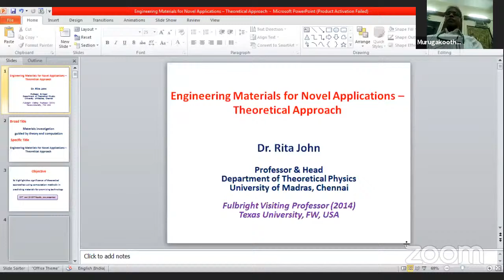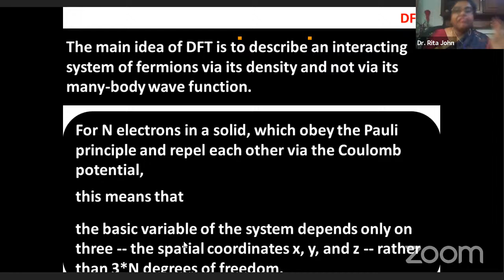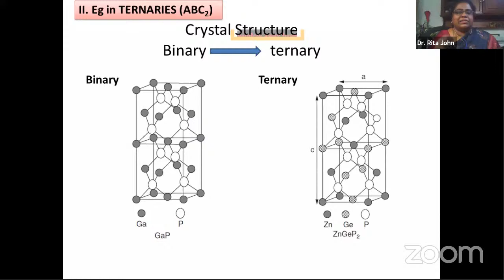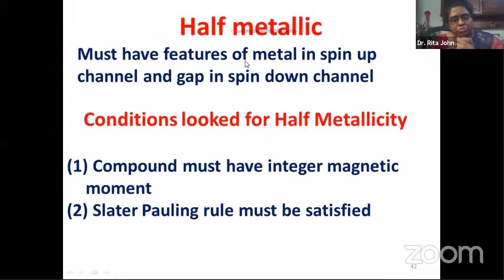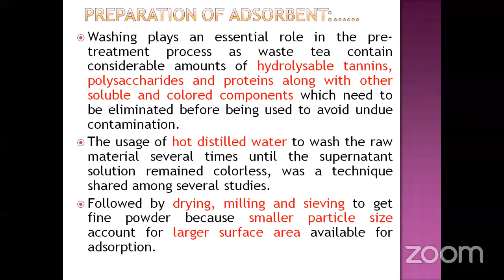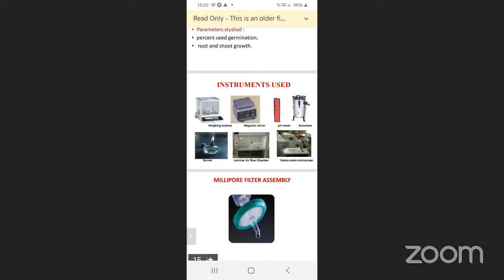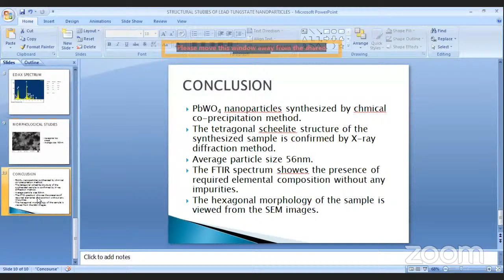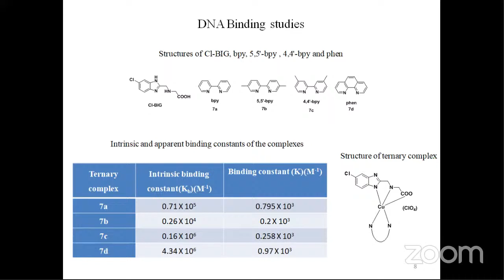Two days National E- Conference on Advanced Research in Materials Science